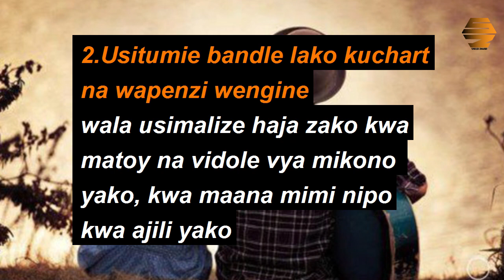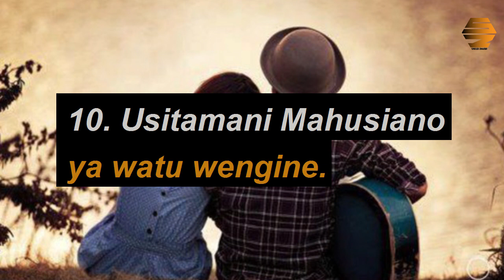AMRI 10 ZA MAPENZI (For funny)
Kama zina tija zifanye ziwe msingi basi ili kupunguza idadi ya mioyo inayoumizwa na mapenzi kila siku...